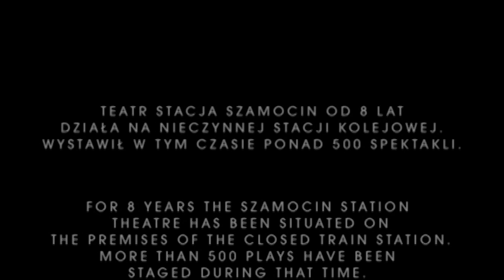Film dokumentalny Po kolei Wajda School and Studio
PL: Zwyczajne popołudnie w niewielkim mieście w Wielkopolsce. Cztery całkiem różne osoby - krawiec, kobieta, ksiądz i chłopiec – oddają się w milczeniu codziennym obowiązkom. Po skończonej pracy, wszyscy gdzieś wyruszają, aby spotkać się w jednym i tym samym miejscu. Co ich łączy? Reżyseria: Piotr Stasik.

EN: It is an afternoon in small town in Wielkopolska. Suddenly some of the inhabitants - an old tailor, a woman, a priest and a boy - abandon their mundane chores and set off. What will make them meet? Directed by Piotr Stasik.